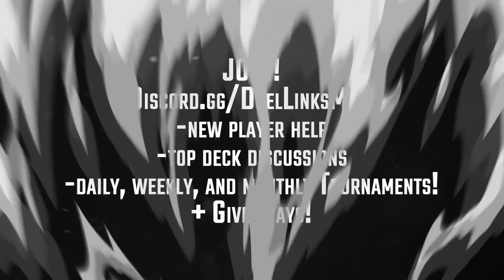Draw 3! Pop 1! Triple Rank 4 XYZ Dark Magician! [Yu-Gi-Oh! Duel Links]